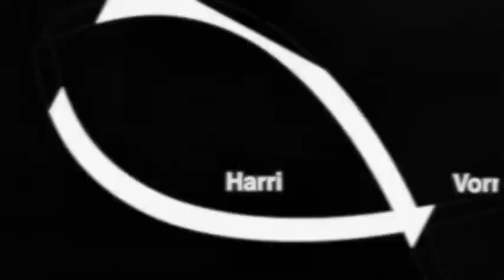Volkswagen Passat Blue Motion 1.6 TDi 2011 autovimeo.com